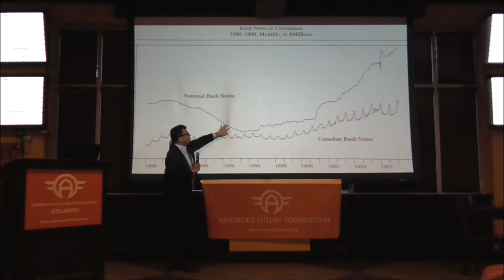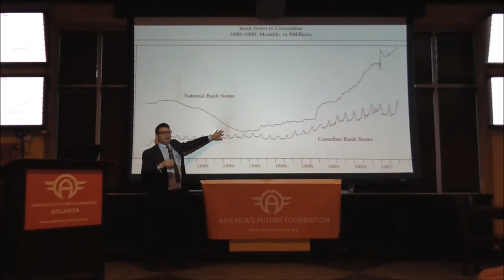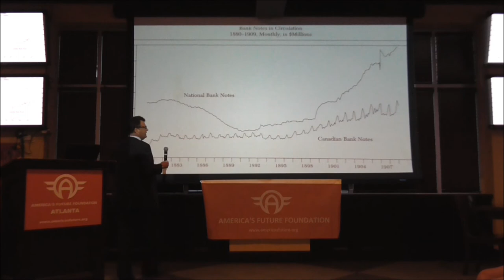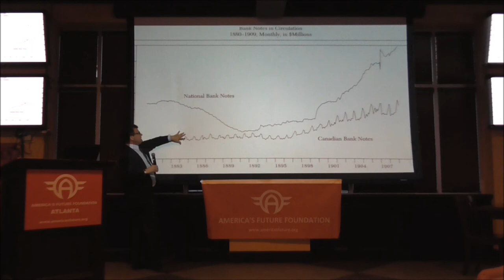Canada's System of Competing Currency Before a Central Bank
Dr. Selgin explains that the pre-Fed US system was a lousy system due to other government mandates. However, the current Federal Reserve System in the US is performing even worse! According to Dr. Selgin, we don't want to go back to the old system, and we don't want to keep the current system. We can learn important lessons from Canada's largely unregulated market of competing currency-issuing banks before they were saddled with a central bank in 1934.

George Selgin is a professor of Economics at the University of Georgia, a senior fellow at the Cato Institute, and the author of the book Good Money.

to learn more about the nation's premier network of liberty-minded young professionals.